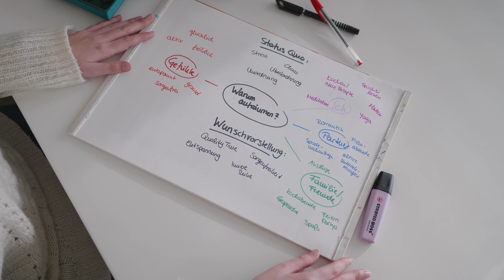Trennungsschmerz | Dinge loslassen mit diesen 5 Tipps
In diesem Video zeige ich dir 5 Tipps, damit es dir leichter fällt, dich von Erinnerungsstücken zu trennen.

Kapitel:
0:00 Intro
0:29 Einleitung
1:55 Dein Warum
2:41 Starte klein
3:38 Trennen mit gutem Gewissen
5:25 Macht es glücklich?
6:29 Erfolge feiern
7:12 Outro

Fragen oder Videowünsche gerne in die Kommentare.

HINWEIS
Wenn du über einen solchen Link ein Produkt kaufst, erhalte ich eine kleine Provision. Ganz wichtig: Für dich wird es nicht teurer. Preislich bleibt alles beim Alten! Wo, wann und wie du ein Produkt kaufst, bleibt natürlich dir überlassen.